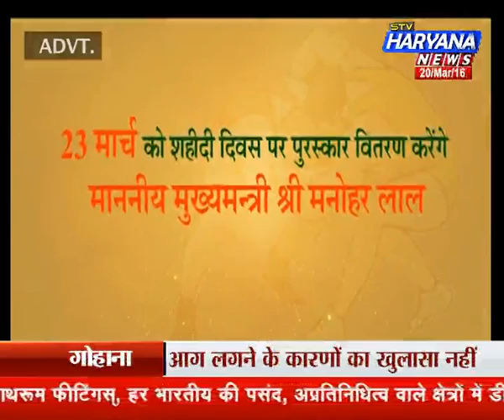stv Haryana News, Special@11 (20.03.16)